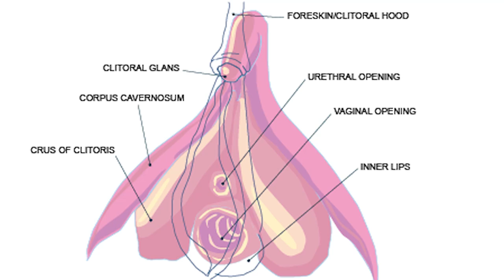LELO Enigma Dual Vibrator Review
This week I’m reviewing the Enigma clitoral and g-spot vibrator, from luxury sexual wellness brand, LELO.